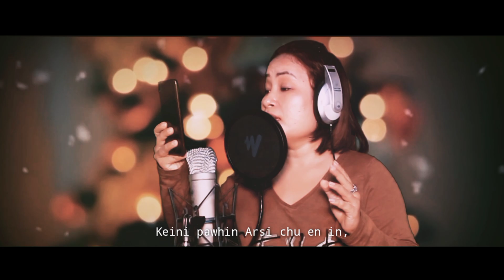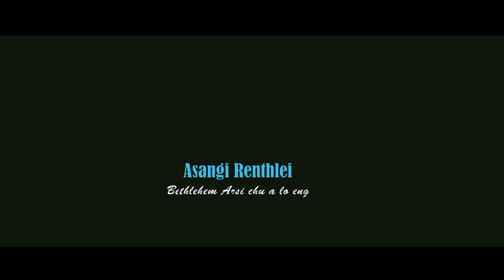Asangi Renthlei - Bethlehem Arsi chu a lo êng